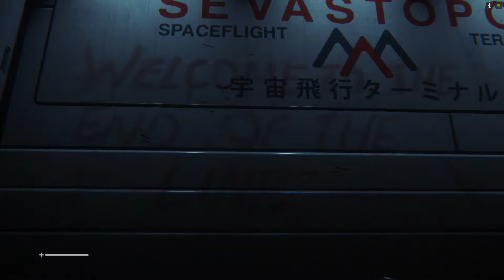Alien: Isolation, №2. Атмосфера накаляется!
"Если тебя интересует игровая тематика, ты любишь стримы и всё что касается игр, тебе к нам 🕹😜
Рады будем видеть тебя в нашей тиме 😅🤙🏻
- Стримы по разным играм - каждый день !
- Горячие новости об играх и игровых новинках.
- Оперативные сводки о халявных играх на разных платформах.
F - Game I Standalone здесь всё, что Тебе нужно!"

Вот мой пк:
Память - AMD Radeon R7 на 16 гигабайт;
Видеокарта - MSI GeForce GTX 1050 Ti GAMING;
Микрофон - ZET GAMING Koradji.